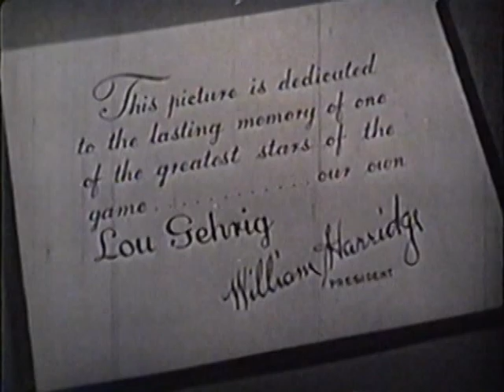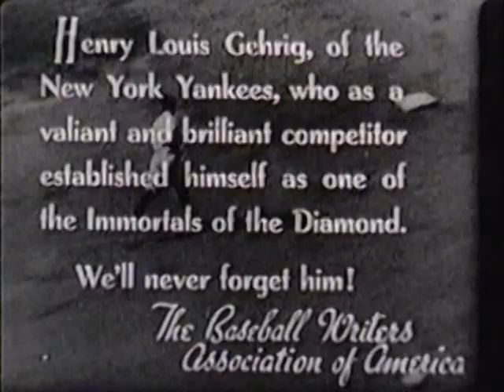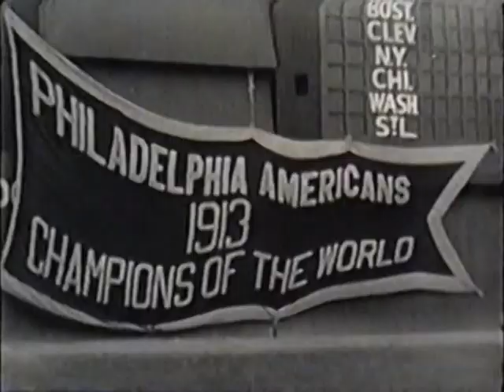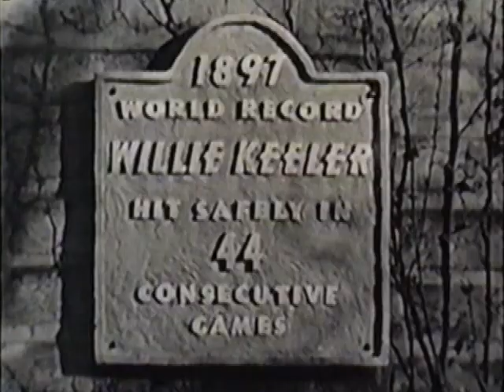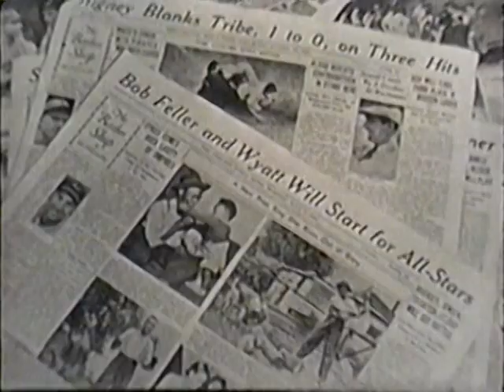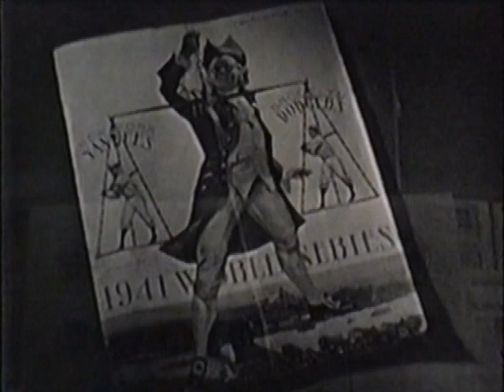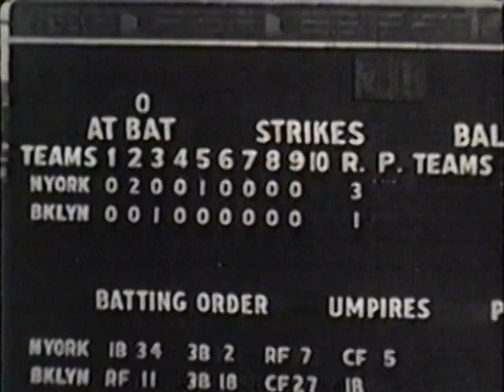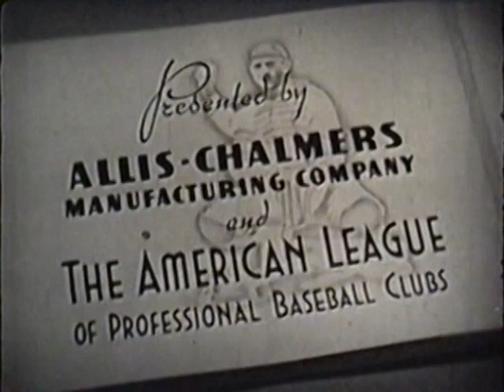The Ninth Inning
Allis Chalmers sales film about baseball. See Lou Gehrig, Babe Ruth and many more. Also see the players off the field and on the farm with Allis Chalmers equipment.